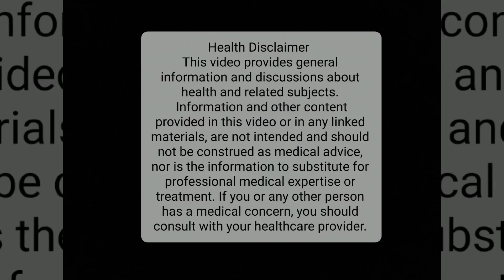Scots Sacred Secrets - Video 2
Facial massaging Braun shaver for anti-aging

People often ask me why I don't get sick ,  how I can run over over 18 miles an hour, how I won the silver medal in the Senior Olympics for 200 meter run this year, and how I cured myself of leukemia 13 years ago without any conventional treatment. These videos will Chronicle what I do sequentially throughout the day.